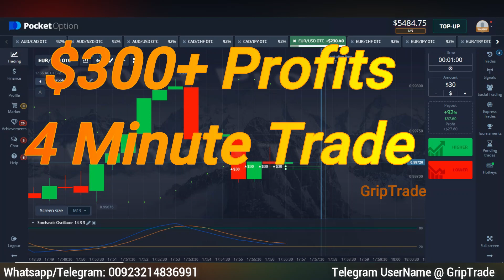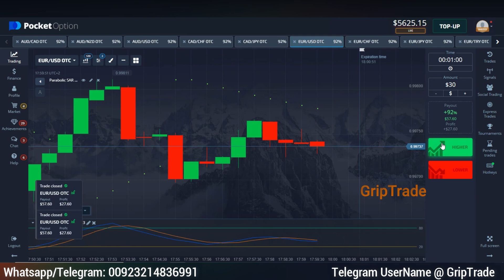Top Class Binary Options Trading Strategy Stochastic Oscillator Real Indicators Big Profits Guide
This video relates to best binary options trading strategy based on stochastic oscillator and parabolic sar indicator. Complete details have been mentioned in the video along with practical examples.